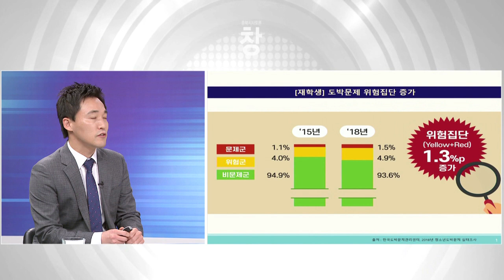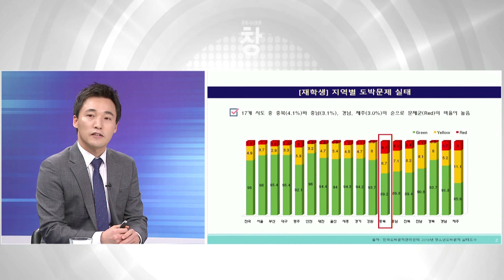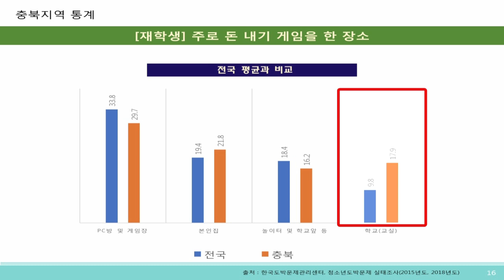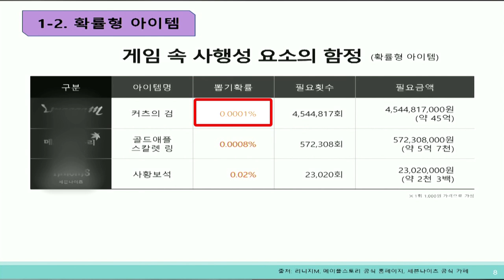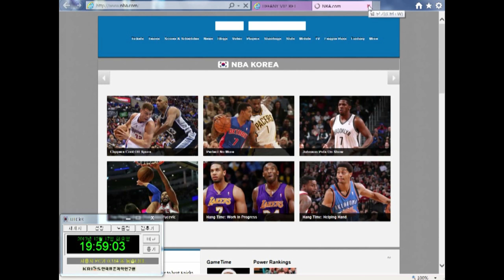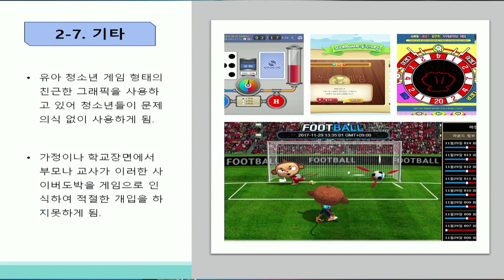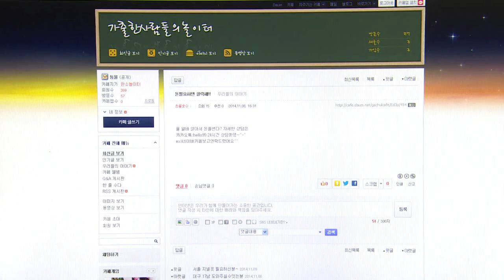충북 청소년들의 도박문제 심각, 해결 가능할까? / [충북 시사토론 창]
최근 청소년의 도박 중독 위험이 갈수록 커지고 있다는
조사결과가 발표됐습니다.

특히, 충북지역 청소년들의 도박문제는
전국에서 확산 속도가 가장 빠른 것으로 나타났는데요

충북 청소년 도박문제 현주소를 짚어보고
도박 중독 문제를 해결하기 위해
앞으로 어떤 노력들이 필요한지 논의해봅니다.

패널 :
⚫ 김영주 / 충북도의원
⚫ 김경진 / 한국도박문제관리센터 충북센터장
⚫ 박상규 / 꽃동네대학교 상담심리학과 교수
⚫ 김동준 / 충북청소년상담복지센터장

매주 일요일 오전 8시
진행 : 구본상